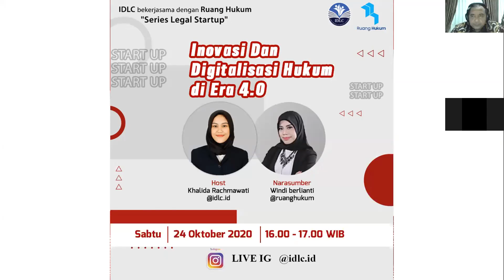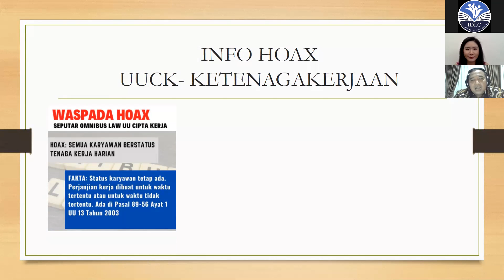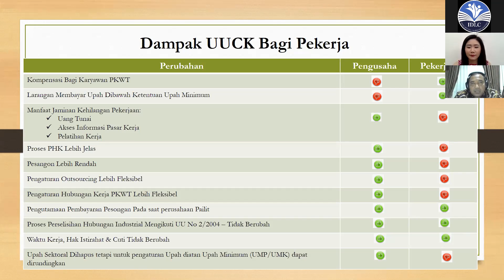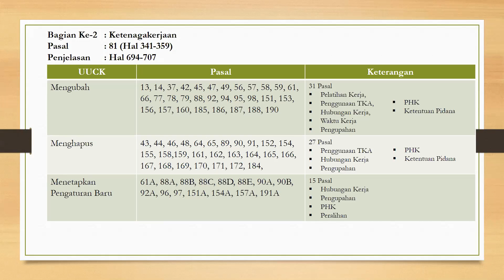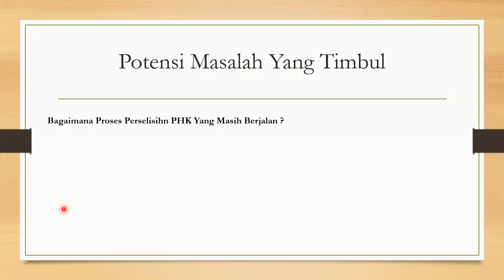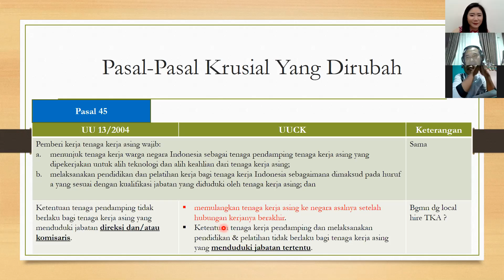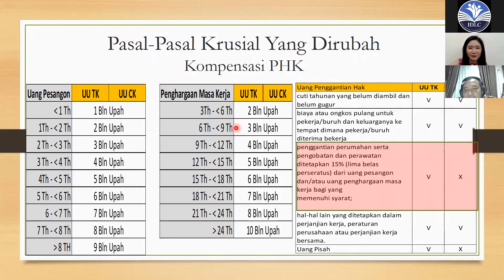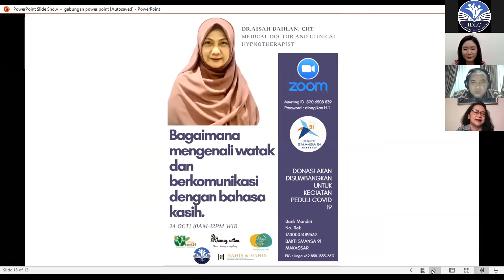Menyikapi Kontroversi Pengesahan RUU Cipta Kerja Di Bidang Ketenagakerjaan